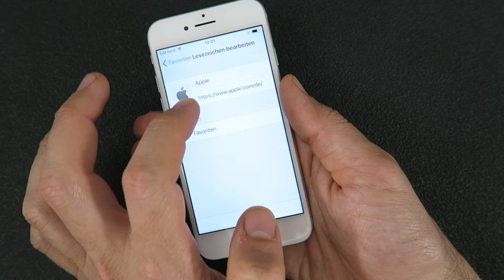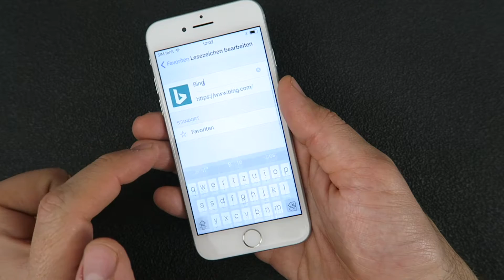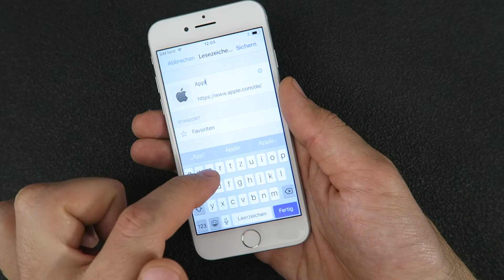iPhone 7 Favoriten in Safari bearbeiten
Mit Favoriten könnt ihr auf dem Safari auf eurem iPhone 7 sehr schnell auf eure Lieblingsseiten zugreifen. Wie ihr eure Favoriten in Safari bearbeiten, löschen und verschieben könnt, zeigen wir euch in diesem Video.